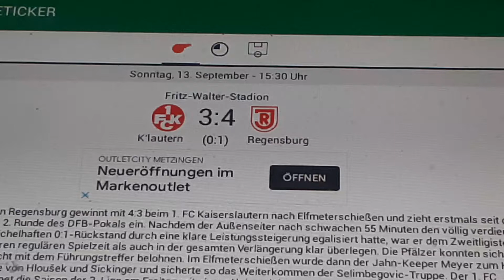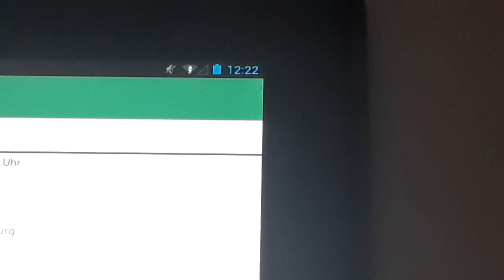Kaiserslautern gegen Jahn Regensburg